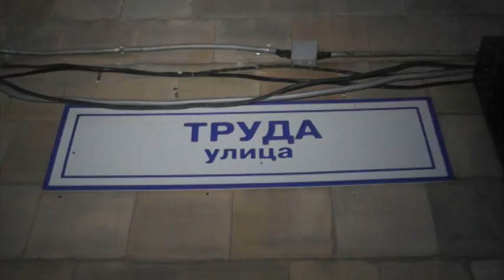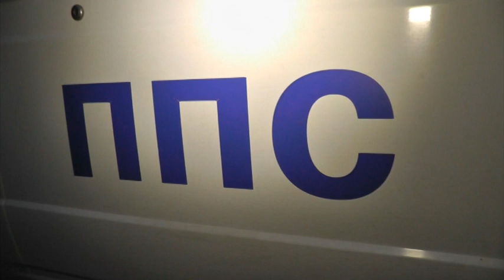”Место происшествия” выпуск 13.09.2016